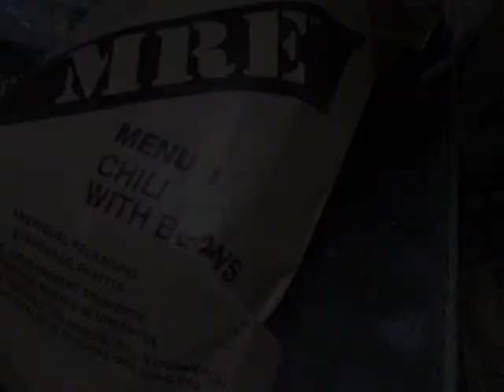field tricks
what bored Marines and a Sailor do to pass time in the field.